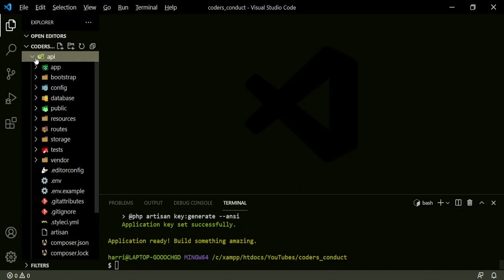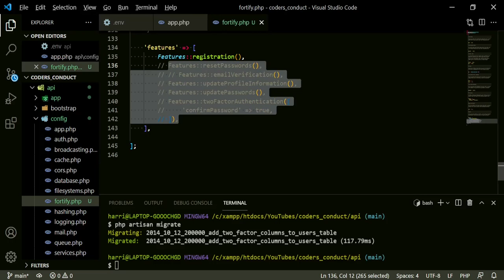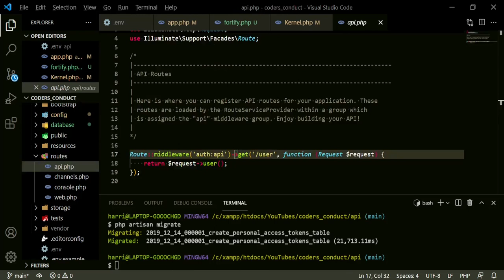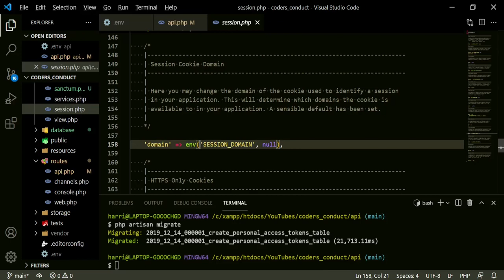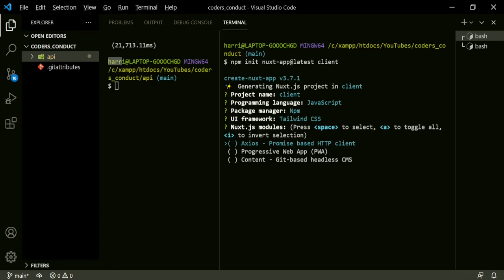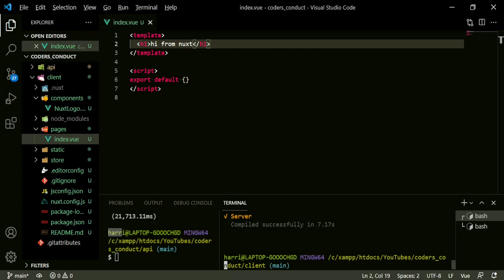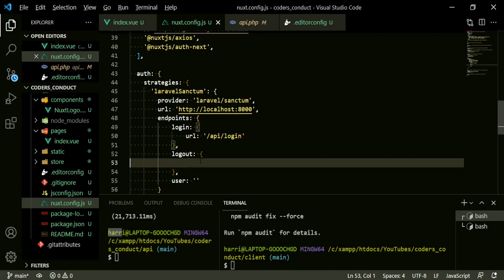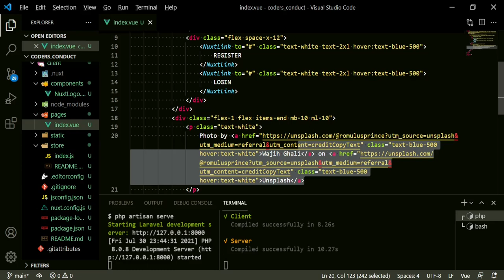Laravel REST API Auth - Project Setup [1]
How to build a Laravel REST API authentication with Nuxt JS

Project name will be Coder's Conduct.

We will only be building a simple forum with Laravel, Sanctum, Fortify, and Nuxt.

In this part we will be setting up the project and installing dependencies.

📓 Video Chapters:
0:00 Laravel REST API Auth - Project Setup